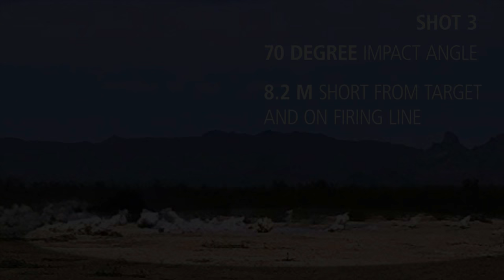Precision Extended Range Munition (PERM) hits the mark in test firing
Raytheon Company successfully test fired four Precision Extended Range Munition (PERM) guided projectiles. Three of the GPS-guided rounds flew to the required range and hit within the required distance of their targets. One round was fired to the minimum range requirement and impacted just a few meters from an off-axis target.